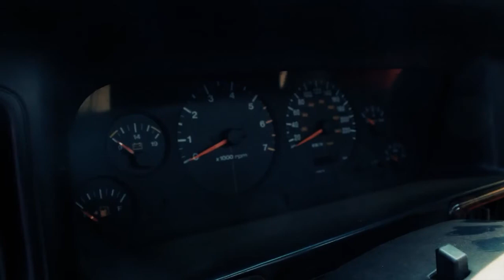Xess Kayemba - Am Done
Leone Island Music Empire
@HerbertSkills / Sound Makers @BrandonJr